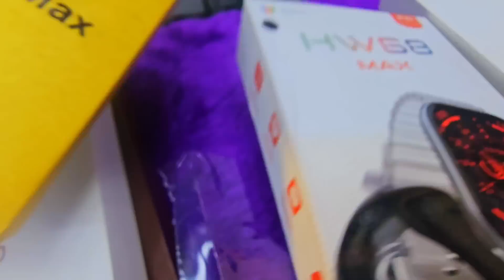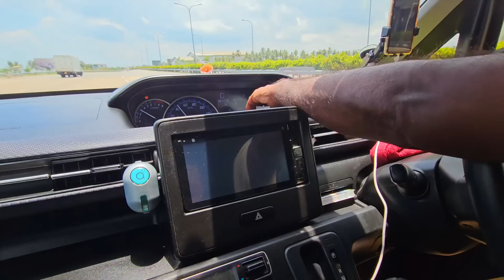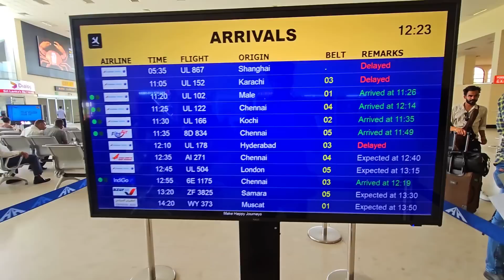7 வருடத்துக்கு பிறகு 🇨🇦 தாய்நாட்டுக்கு திரும்பிய உடன் பிறப்பு / Anna Love / Tamil Bros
7 வருடத்துக்கு பிறகு 🇨🇦 தாய்நாட்டுக்கு திரும்பிய உடன் பிறப்பு / Anna Love / Tamil Bros